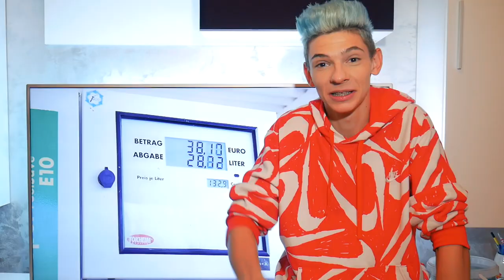Dacă Mă INTORC IUBITA Imi PRINDE Un CLESTE De FAȚĂ!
🔥30.000 LIKES = PARTEA 2🔥